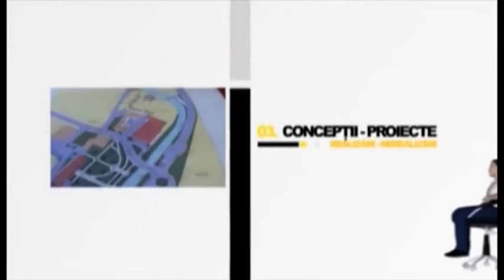Fotoliul cu ghimpi 4 08 2020 Natalia Intotero PART 1